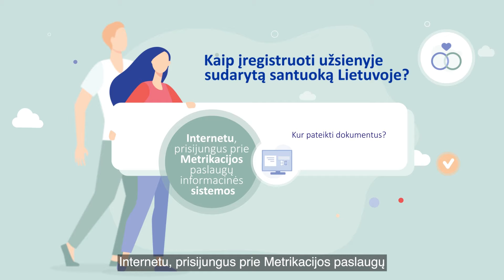Renkuosi Lietuvą | Santuokos registravimas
Sudarėte santuoką užsienyje? 💍 Galite ją įregistruoti Lietuvoje vos per keletą minučių! Tam tereikia:

📌Asmens tapatybę patvirtinančio dokumento
📌Užsienyje išduoto santuokos liudijimo
📌Interneto